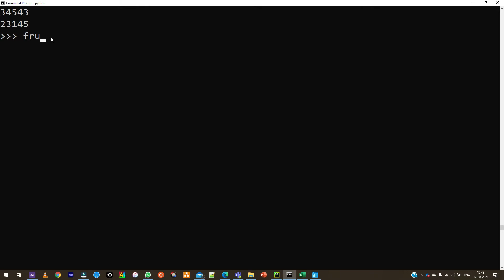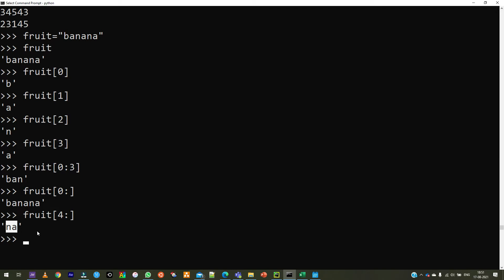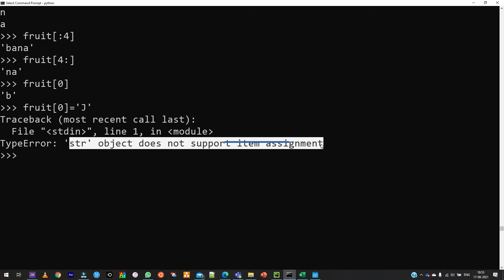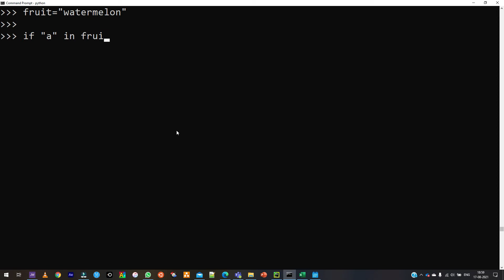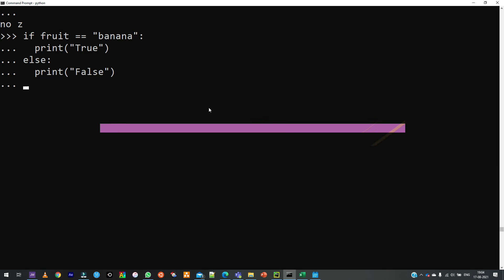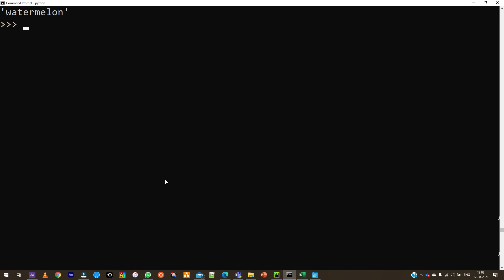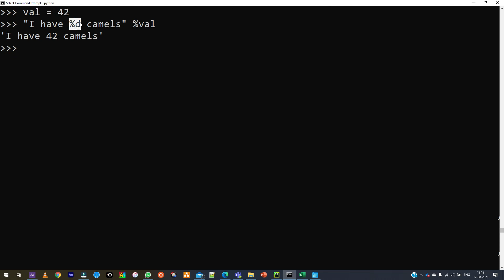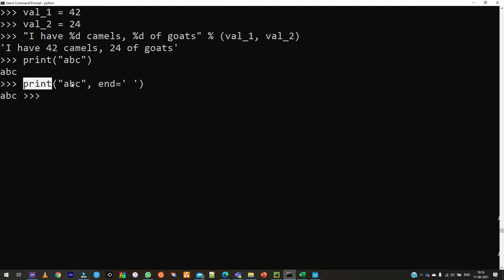P05 Python in Tamil - Strings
Learn about Python

Immutable Strings

Slicing a String

String Iterations

String Functions